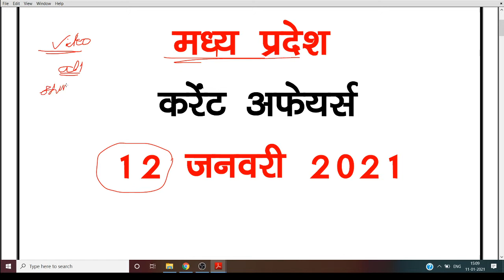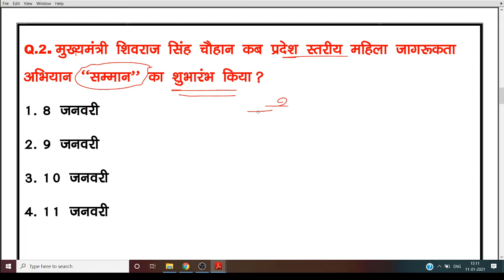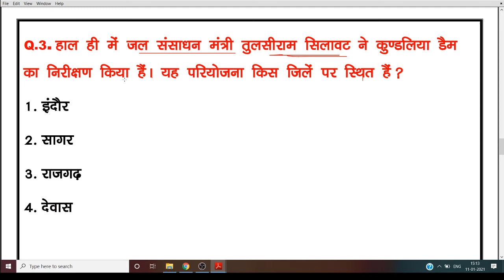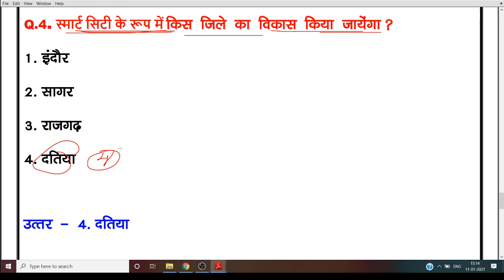12 JAN 2021 MP CURRENT AFFAIRS | MP DAILY CURRENT AFFAIRS